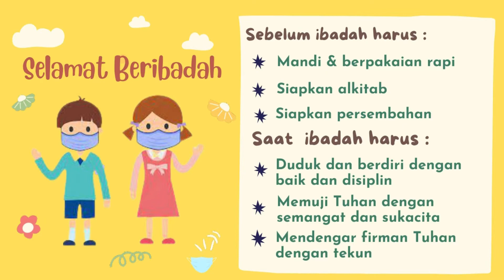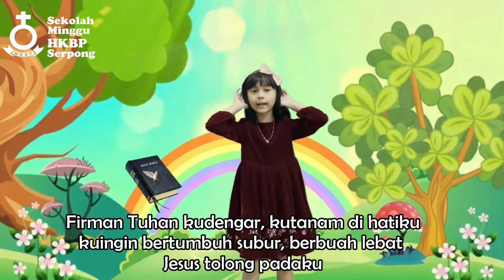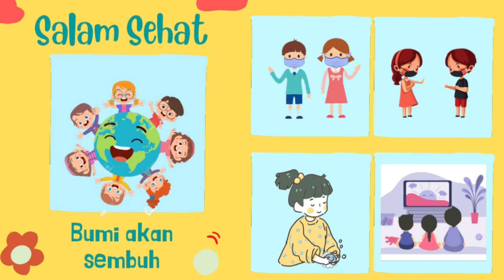Ibadah Sekolah Minggu | 12 September 2021 di HKBP Serpong